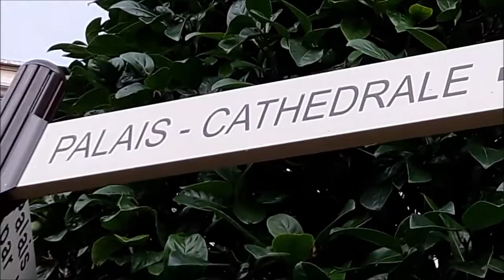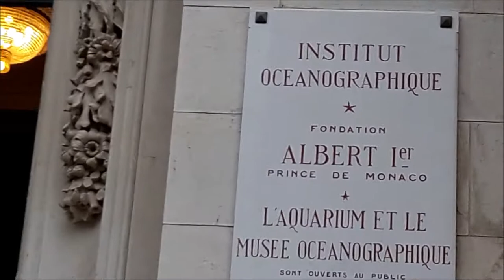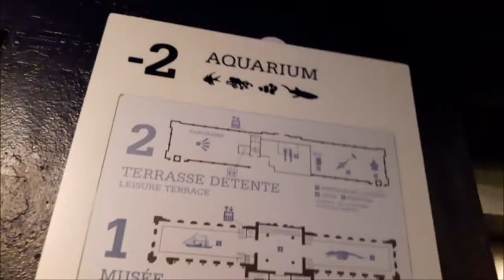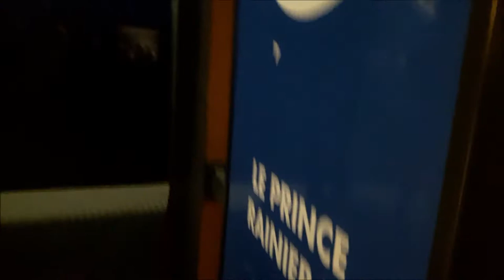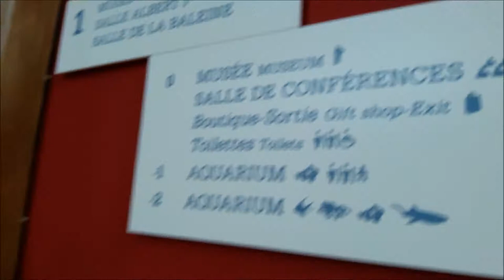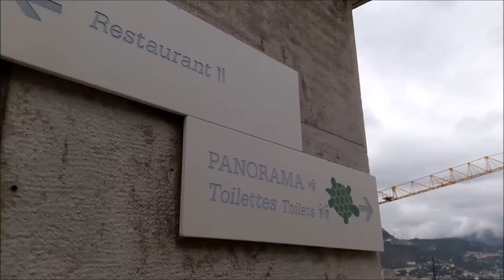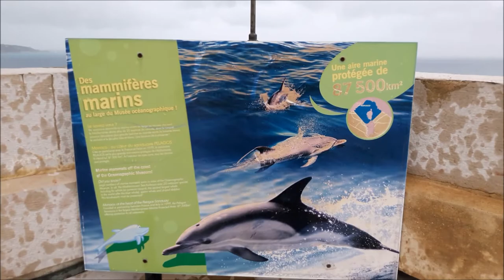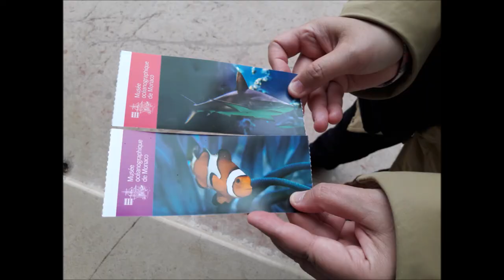Monaco Oceano 2019 oceanomonaco aquarium no.2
Monaco Oceano 2019 oceanomonaco aquarium no.2 turtle tortue Oceano Monaco visite 24 octobre 2019 visit 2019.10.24 Musée océanographique de Monaco @oceanoMonaco facebook twitter @MonacoOceano youtube video mariepanic mariepanic2 @mariegendron @anne_hoa